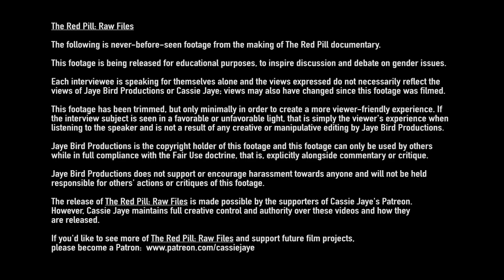Are Hollywood Movie Roles Sexist? | Fred Hayward